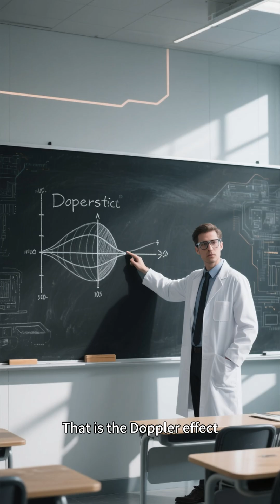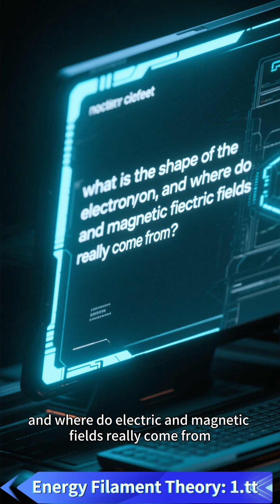What If Space Isn’t Expanding?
"New Universe Model" science series – Episode 1.6 (short video)

Welcome to the “New Physics: Energy Filament Theory” channel.
Here we explore the foundations of physics through a simple but radically different idea:
the world is not made of particles, but of a tensioned, structured energy sea.

Energy Filament Theory (EFT) offers a unified way to understand:

why electrons have structure,
why light behaves the way it does,
why gravity emerges without curved space,
how black holes form and evolve,
why cosmic redshift appears,
and how the entire universe changes its “tension field” over time.

On this channel you’ll find:

short, clear explanations (1–3 minutes),
particle structure reinterpreted,
a new model of light and time,
a different reading of cosmic evolution,
black hole mechanisms explained from the bottom layer,
and the full set of ideas behind EFT, released openly for global review.

This is an open scientific project.
Everything is published transparently and is available for examination, verification, or falsification by anyone worldwide.

📄 Technical papers and documentation updated continuously